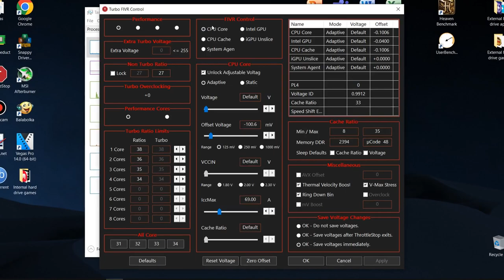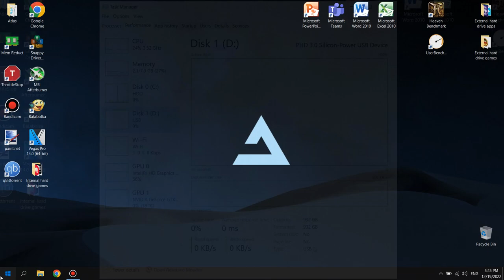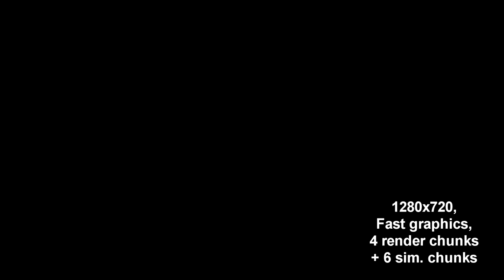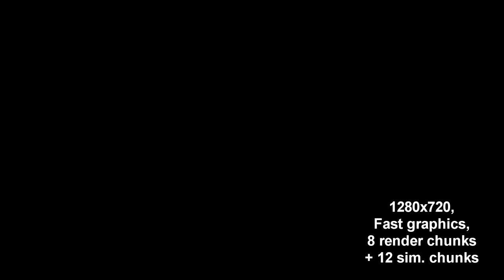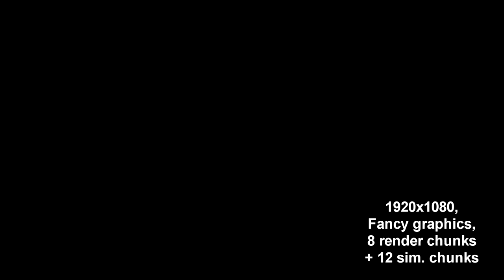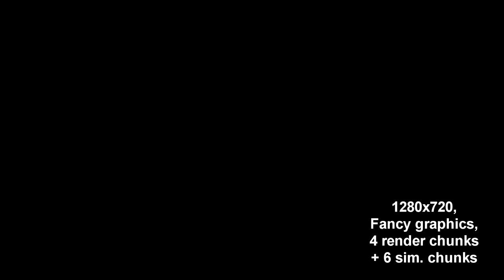Minecraft (Java Edition, 1.19.2) with NO GPU || Intel HD Graphics 630, 8 GB RAM, No SSD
Hello there, folks, and welcome back to another Minecraft video! For today, I tested Minecraft Java Edition (yes, the poorly optimized and moddable one) 1.19.2 on Intel HD Graphics cuz of my certain curiosity. I used Optifine to *optimize* the game, and the end result sure sounds pretty impressive!

🕒 Timestamps:
00:00 - Intro and Specs
01:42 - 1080p, Fast graphics, 4 render and 6 sim. chunks
05:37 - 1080p, Fast graphics, 8 render and 12 sim. chunks
08:57 - 720p, Fast graphics, 4 render and 6 sim. chunks
12:21 - 720p, Fast graphics, 8 render and 12 sim. chunks
15:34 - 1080p, Fancy graphics, 4 render and 6 sim. chunks
19:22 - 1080p, Fancy graphics, 8 render and 12 sim. chunks
22:38 - 720p, Fancy graphics, 4 render and 6 sim. chunks
25:49 - 720p, Fancy graphics, 8 render and 12 sim. chunks
29:01 - Outro
Benchmark footage recorded externally from my phone in order to show the actual performance. Settings footage recorded internally using MSI Afterburner.
 Laptop 💻 model: Lenovo Legion Y520-15IKBN 80WK 🔥 :
🔵 Integrated GPU: Intel HD Graphics 630 - 4 GB of shared memory; 24 shaders; 1100 MHz burst frequency (for the i7-7700HQ); DirectX 12.1, OpenGL 4.6 and Vulkan support
⬛ Boot drive: 1 TB 5400 RPM Seagate ST1000LM035-1RK172 HDD (it doesn't have an SSD)
⬛ External drive: 1 TB 5400 RPM Silicon-Power SP PHD U3 HDD

Credits to mishalhossin for the Atlas OS wallpaper.